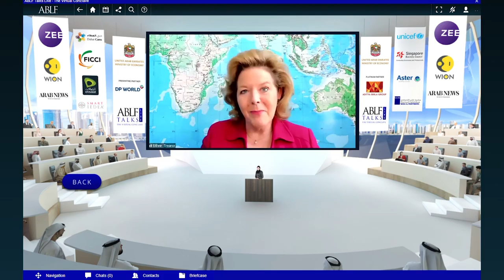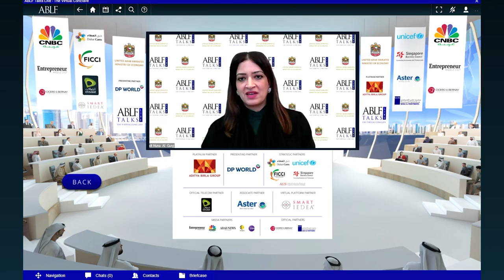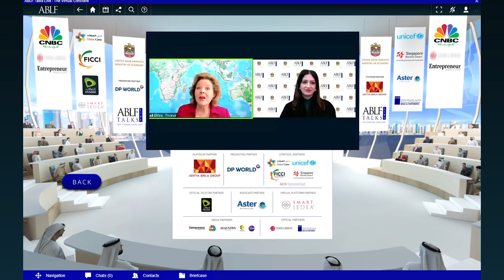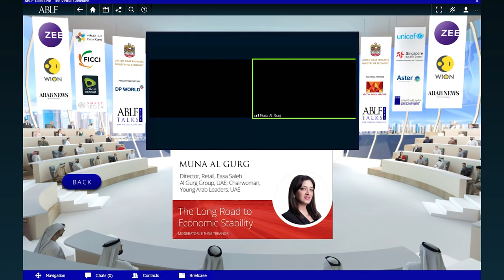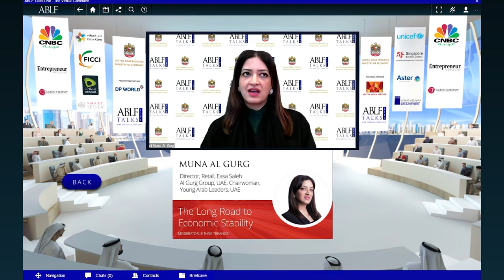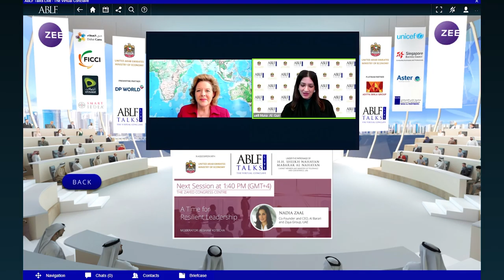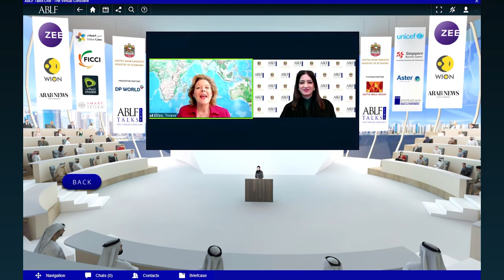Muna Al Gurg discusses the lasting impact of the pandemic on the retail sector at the ABLF Talks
Muna Al Gurg, Director, Retail, Easa Saleh Al Gurg Group, UAE; Chairwoman, Young Arab Leaders, UAE, discusses what enterprises need to do to compensate for the COVID-19 revenue shock, at the Sixth ABLF Talks Virtual Conclave of 2021.

The ABLF Talks will run till April 2022 featuring eminent policymakers, thought leaders and industry professionals from around the world. Be a part of the ABLF Talks and experience engaging conversations with world leaders.